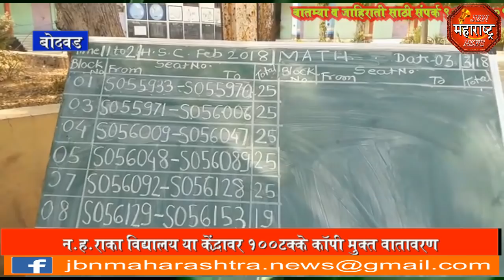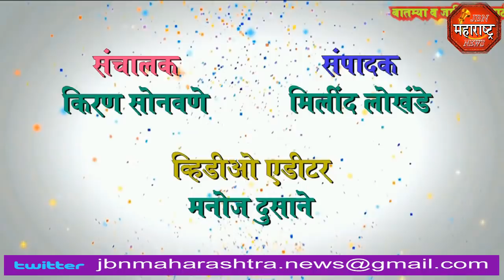jbn maharashtra news jalgaon